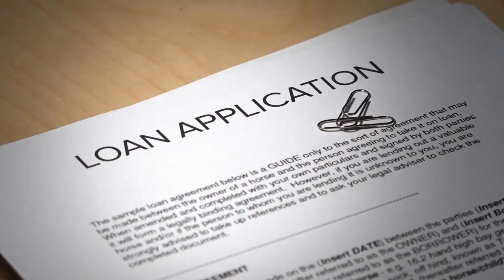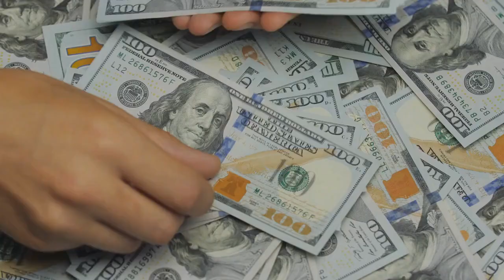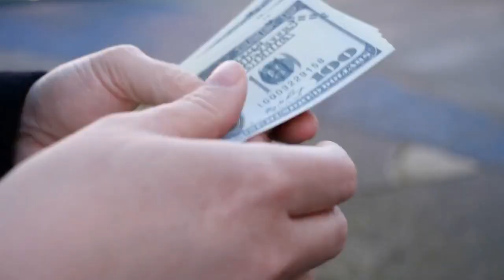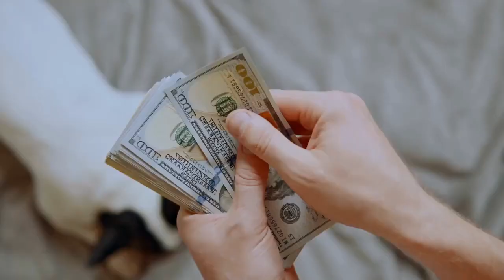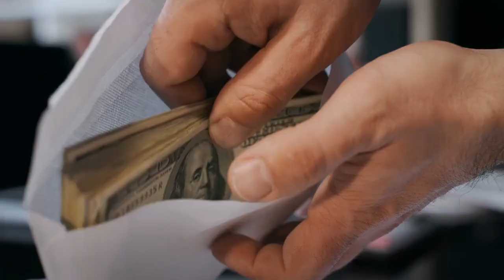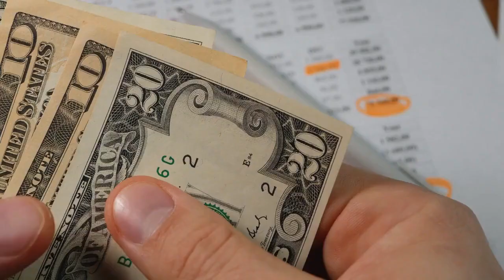Best Banks to use to establish Business Credit in 2023